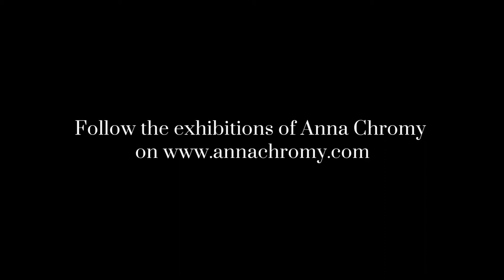Anna Chromy // "An Artistic Bridge Between Europe and China"